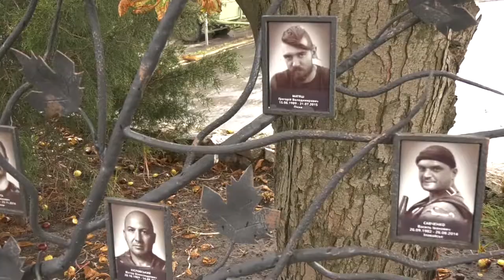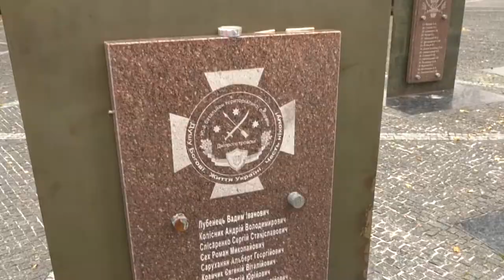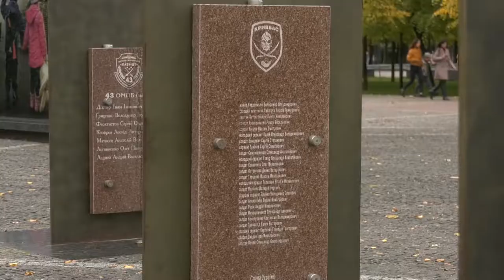Без зброї, утім зі словом. Священник Дмитро Поворотний рік відслужив на Донбасі капеланом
Не зміг лишитись осторонь, та пішов захищати Україну. Без зброї, утім зі словом. Військовий священник Дмитро Поворотний рік відслужив на Донбасі капеланом у 20 батальоні територіальної оборони. Та навить після демобилизації продовжив їздити до своїх хлопців. Возив одяг, продукти, та просто підтримував їх. Каже, продовжує робити усе можливе, аби пам'ять про загиблих жила вічно.